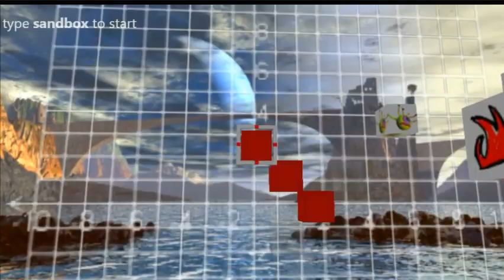SANDBOX BG Command Demo - Change Sky in 3D Sandbox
New: Change background in 3D Sandbox mode: just type in chat: SANDBOX BG